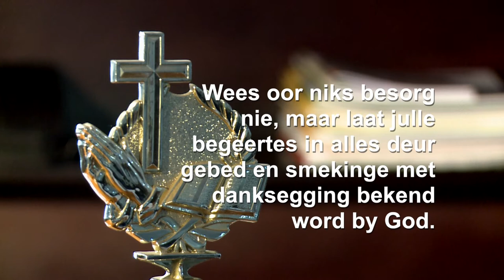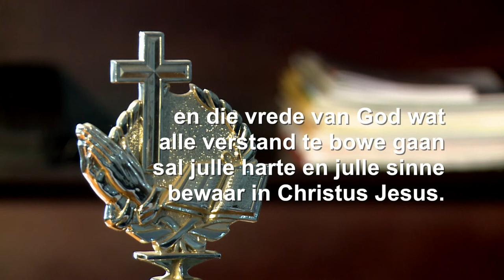Op Pad on 1 July: Sy vrede is ons hulp/His peace is our help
Biskop Dulton Adams van die Church of Johannesburg, Harvest Time, bied hierdie Op Pad oordenking aan met die tema, Sy vrede is ons hulp. Die skriflesing is uit Filippense 4 vers 6-7.

Op Pad is ‘n Afrikaanse oordenkingsprogram wat vroeg Woensdae en Saterdae om 05:57 op SABC 2 uitgesaai word.

Bishop Dulton Adams from the Church of Johannesburg, Harvest Time presents today’s Op Pad devotion with the theme His peace is our help. The scripture reading is from Philippians 4 verse 6-7.

Op Pad is a local Afrikaans religious devotional programme, broadcast early on Wednesdays and Saturday mornings at 05:57 on SABC 2.